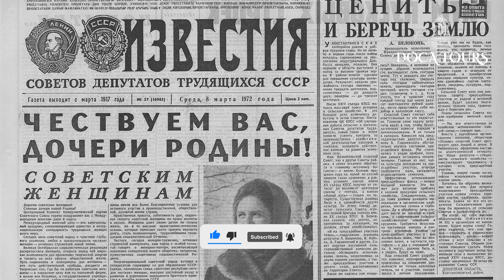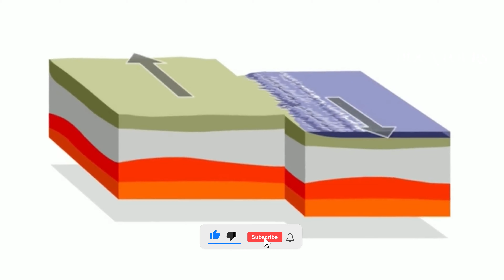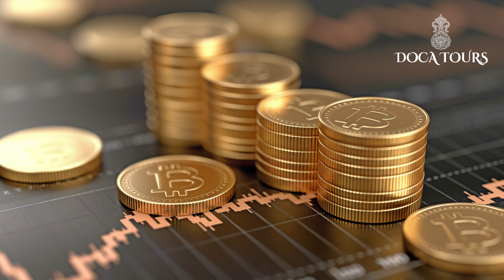Может Ли Озеро Сарез Уничтожить Центральную Азию? Шокирующее Открытие!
В этом видео, открывающем глаза, мы углубимся в шокирующее открытие, окружающее озеро Сараз, и его потенциальное влияние на Центральную Азию. Поскольку изменения окружающей среды продолжают бросать вызов нашей планете, мы исследуем, может ли это загадочное озеро содержать ключ к катастрофическому будущему для региона. Присоединяйтесь к нам, когда мы проанализируем геологические данные, исторический контекст и мнения экспертов, чтобы раскрыть правду о влиянии озера Сараз.

От его образования до его нынешнего состояния мы обсуждаем последствия повышения уровня воды, экологические сдвиги и риски, которым подвергаются окружающие сообщества. Находимся ли мы на грани стихийного бедствия? Какие меры можно предпринять для смягчения этих рисков?

Не пропустите это важное исследование одной из самых острых экологических проблем Центральной Азии.

The most popular videos of our channel, enjoy watching:
🟥 Become a Member - @DOCATOURS
📢 /oybek_ostanov
🎵 Free track Info:
Free To Use Music for Video